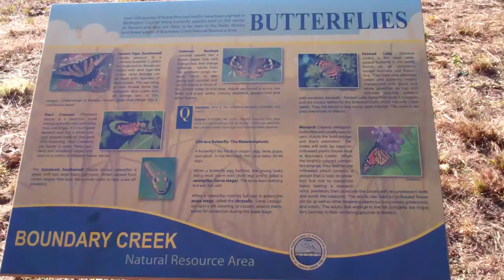Boundary Creek Park 9.MP4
Pond and pavilion near the "Butterflies" sign. Nice reflections of the water on the ceiling of the pavilion.